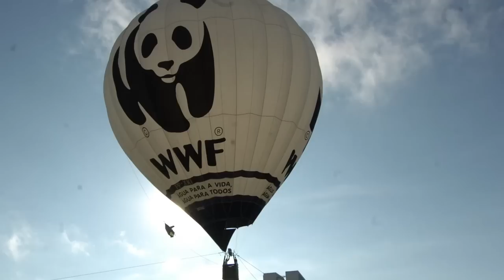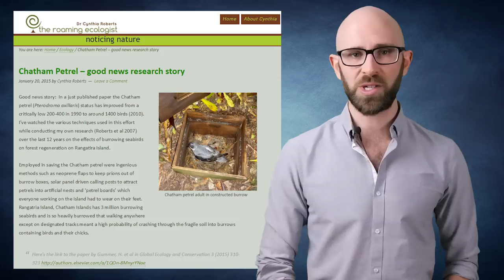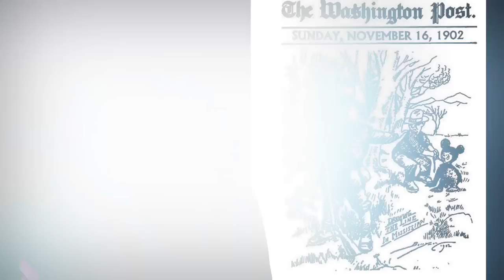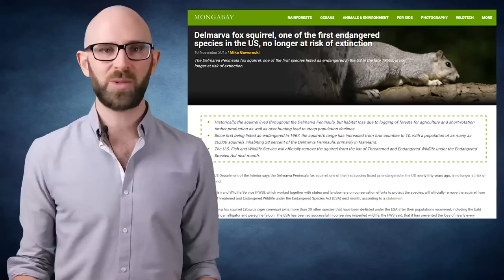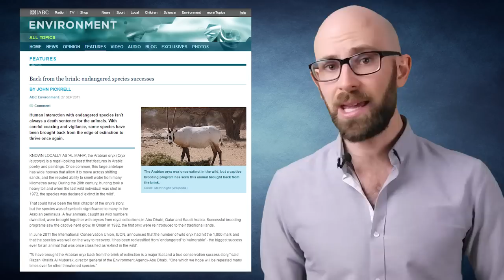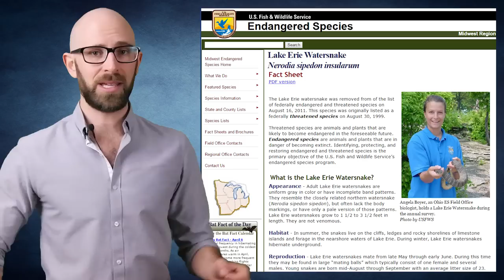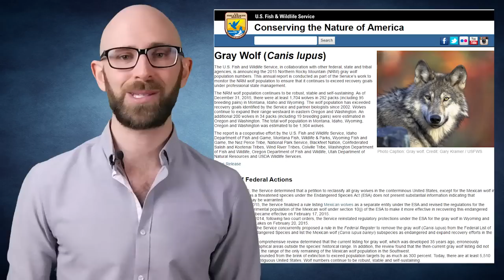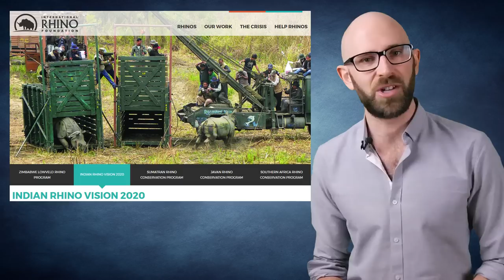Top 10 ANIMALS That Are No Longer ENDANGERED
These days, it’s easy to feel like the world is a depressing place where nothing good ever happens. Bombs explode, wars trundle on, politics gets more polarized, and the future looks as black as can be. No wonder we wake up each morning reaching for the Xanax.

Coming up:

10. The Giant Panda (No Longer Endangered: 2016)
9. Chatham Petrel (No Longer Endangered: 2015)
8. Louisiana Black Bear (No Longer Endangered: 2015)
7. Delmarva Peninsula Fox Squirrel (No Longer Endangered: 2015)
6. Steller Sea Lion (No Longer Endangered: 2013)
5. Arabian Oryx (No Longer Endangered: 2011)
4. Lake Erie Water Snake (No Longer Endangered: 2011)
3. Gray Wolf (No Longer Endangered: 2011)
2. Brown Pelican (No Longer Endangered: 2009)
1. Indian Rhino (No Longer Endangered: 2008)